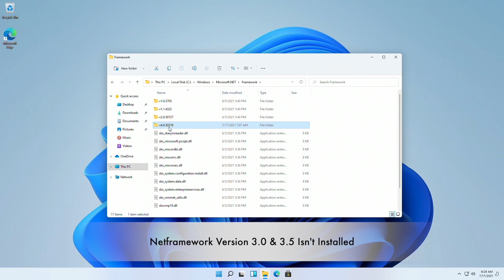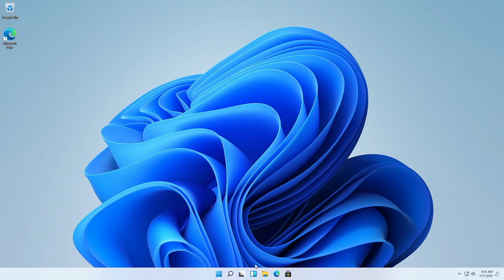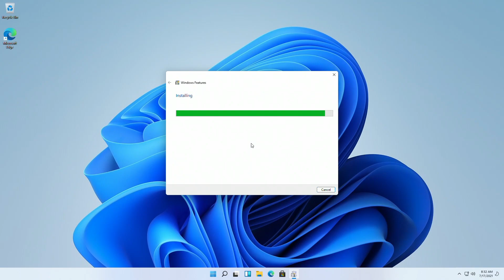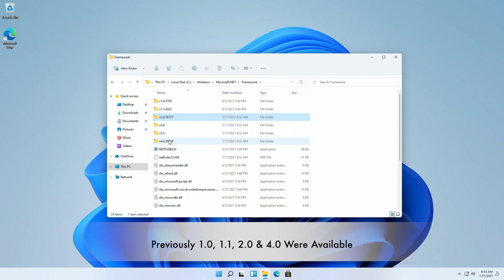How To Install .NETFramework 3.5 On Windows 11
Thanks :)

OUR OTHER CHANNELS
Coming Soon